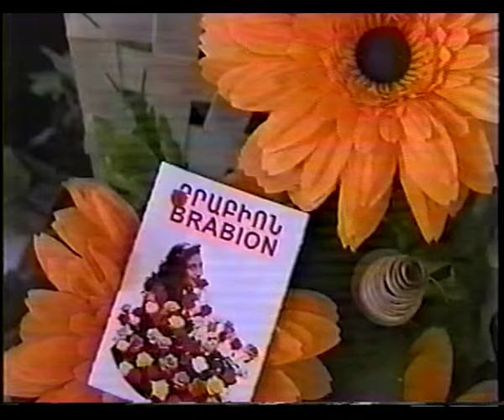ՈԶՆԻՆԵՐ 2000, «ԱՀԱԲԵԿԸ ԵՎ ՊԱՏՄԻՉ ԵՂԻՇԵՆ»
VOZNIER 2000
Vahram Sahakian
ՈԶՆԻՆԵՐ 2000
Վահրամ Սահակյան